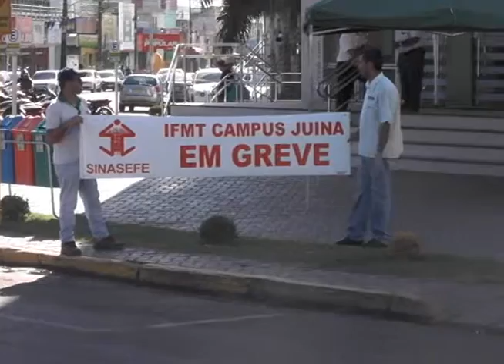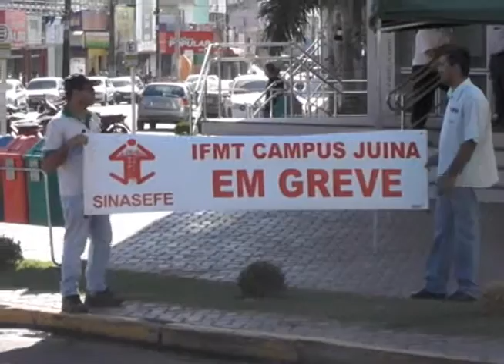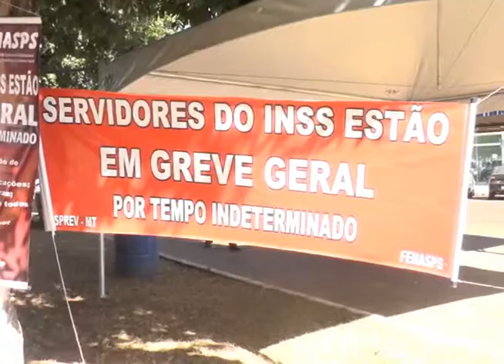PROFISSIONAIS DO INSTITUTO FEDERAL DE JUÍNA E INSS SE UNEM EM PROTESTO POR MELHORES CONDIÇÕES TRABAL